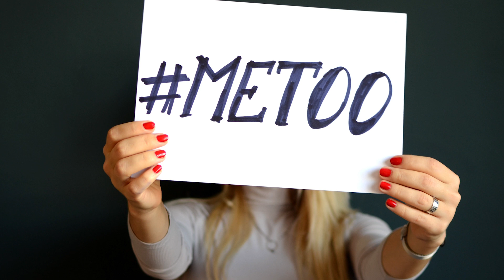What is the way of the feminine?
Unleashing the true essence of femininity is about embracing our interconnectedness and using our power for the greater good of our communities. Let's celebrate and cultivate the inclusive, community-oriented power of the feminine 💪

Want to uncover your inner Queen and find out who you truly are? Try out